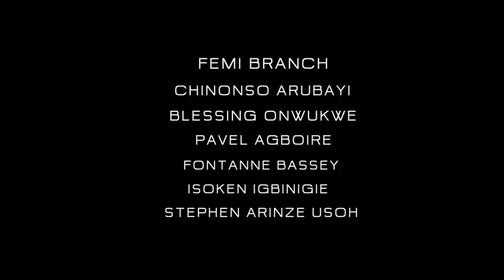Watch Femi Branch in ANOTHER CHANCE a love story